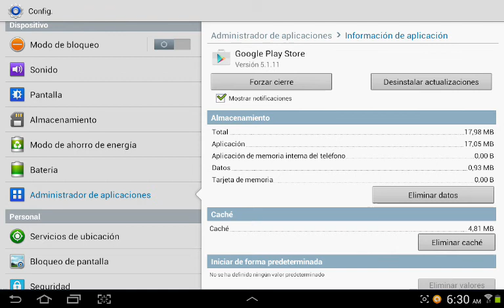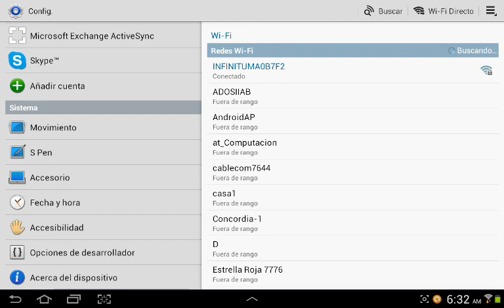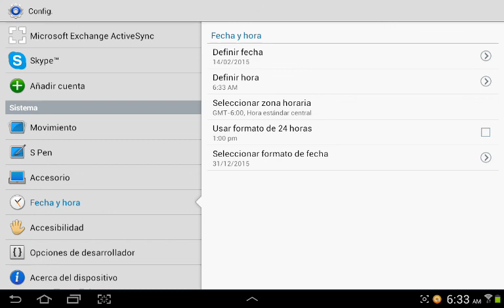Como solucionar el "sin conexión" de la play store